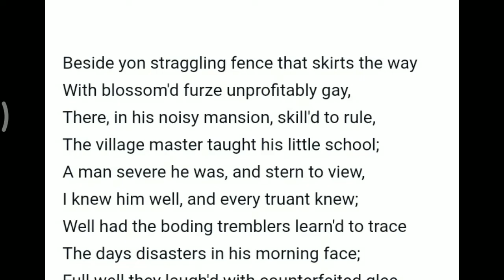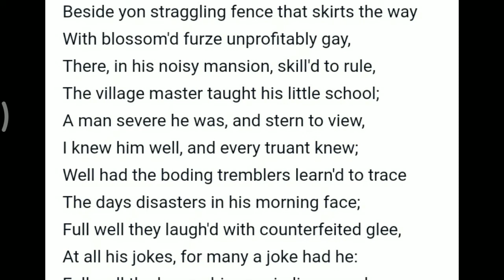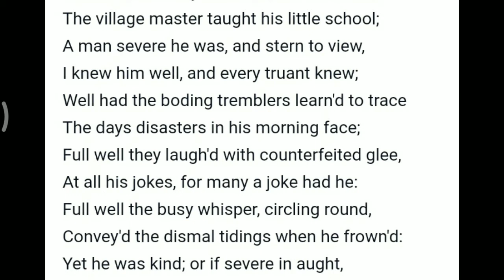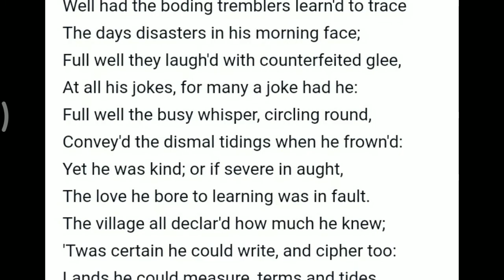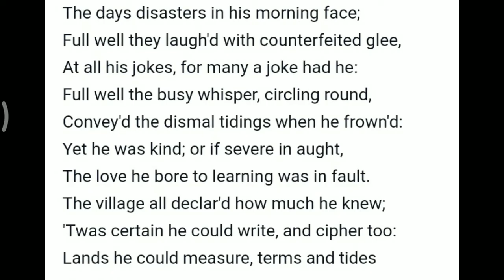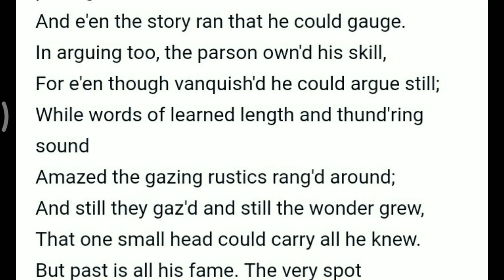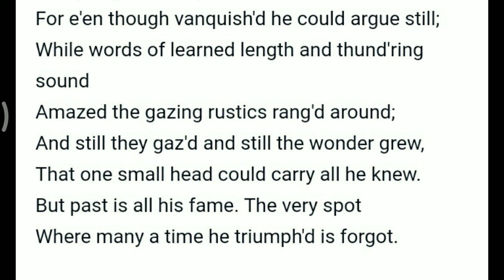Summary of poem the village school master by Oliver Goldsmith in hindi /b.a.1st year eng lit poem